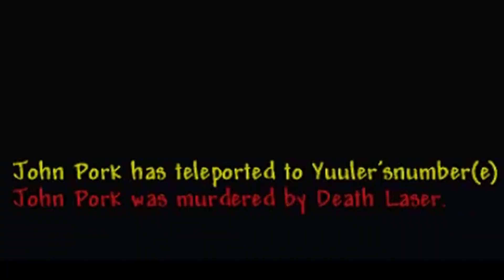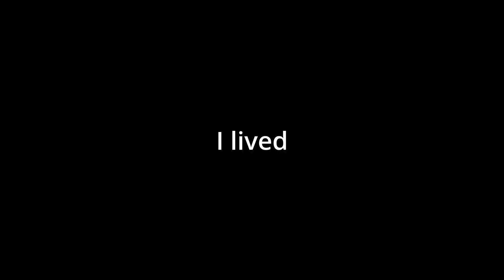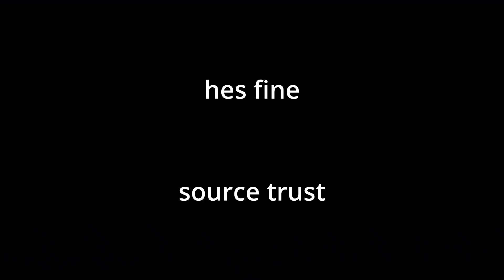shake.mp4 ep 10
haehhHAahHAeahAEHAHEA